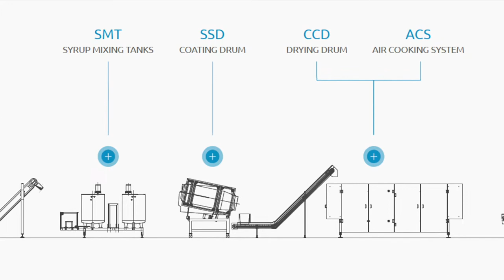FEN Impianti - Direct expanded snacks